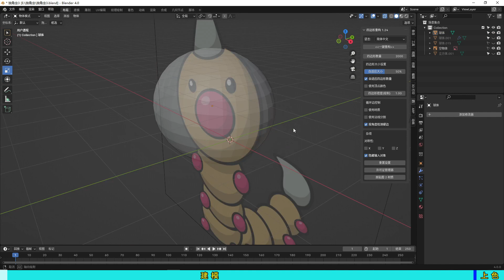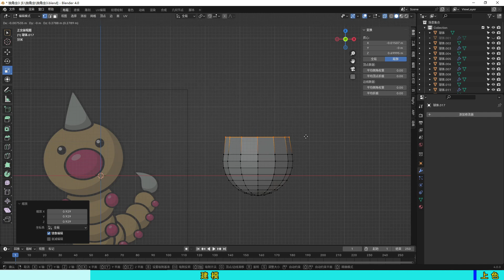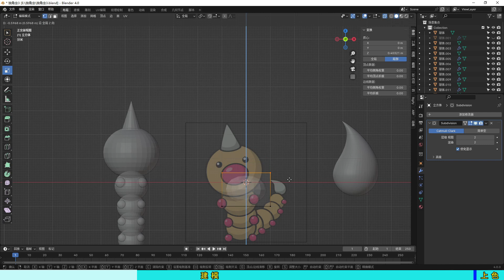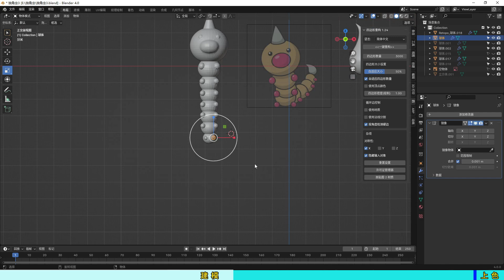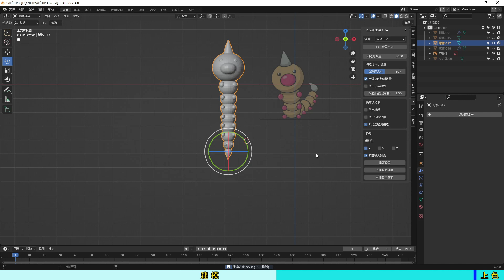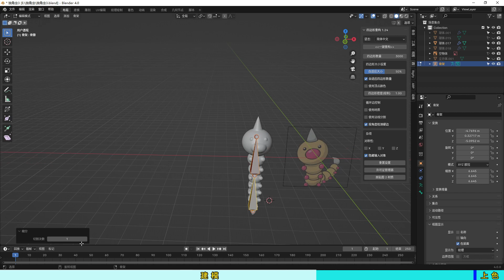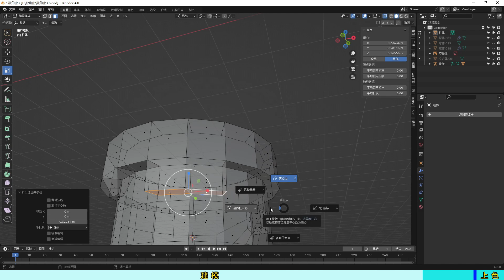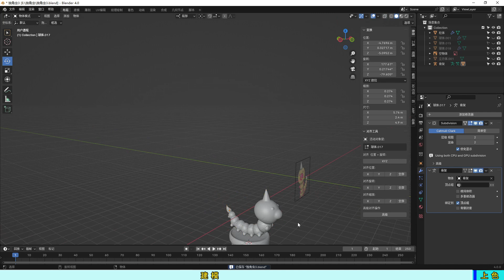【0013独角虫】Blender建模 一条在树桩上的独角虫 +3D打印